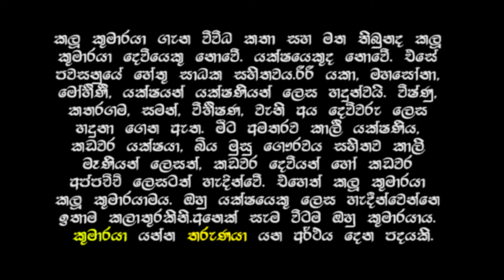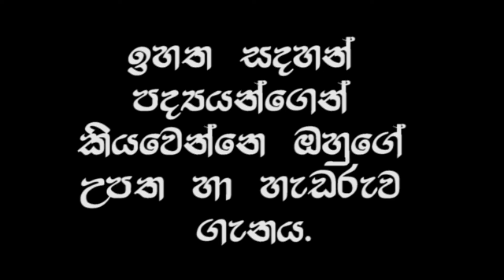An amazing video about the the Black prince demon who possess teen girls and women! part 1